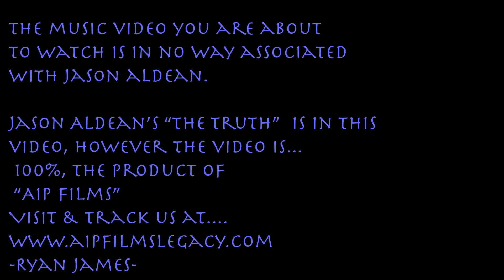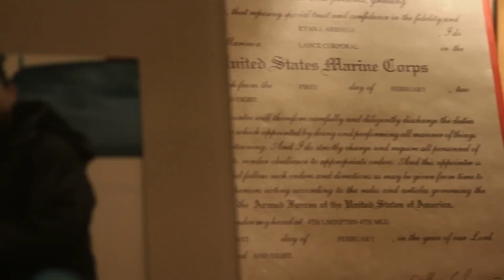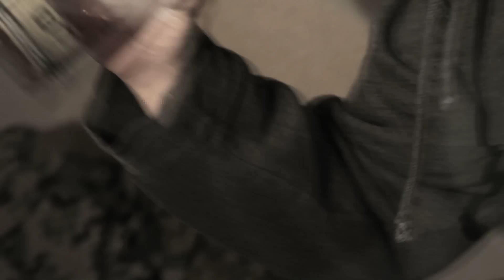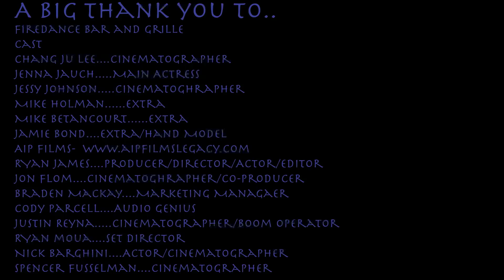The Truth Remake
Here is AIP Films first Zero Budget Project. We shot this Music Video in response to Jason Aldean's The Truth. This video is 100% AIP Films Story-line and creativity.

Written and Directed By Ryan James
Co-Directed and Produced By JD Flom and Ryan James
Starring Ryan James, Jenna Jauch and Nick Barghini